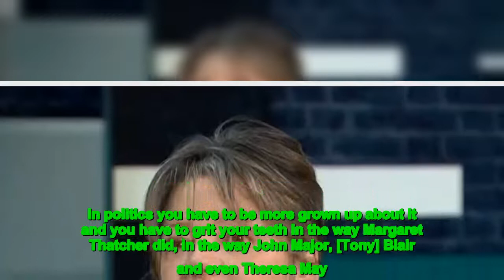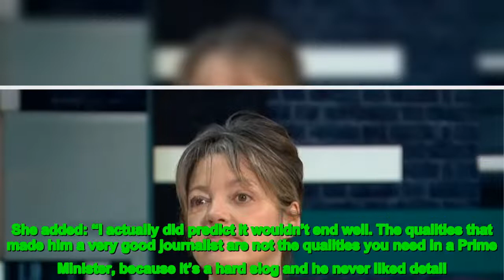Wyatt appeared on Good Morning Britain and didn't mince her words in discussing the Prime Minister